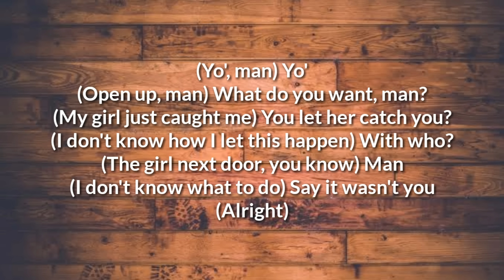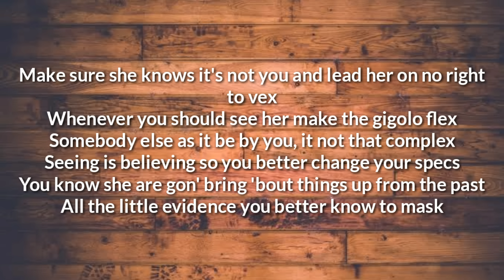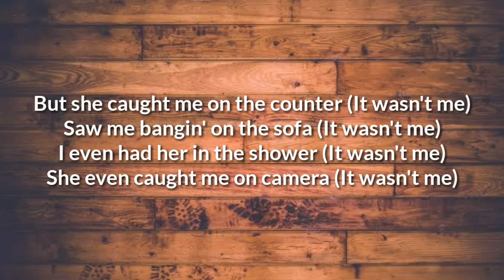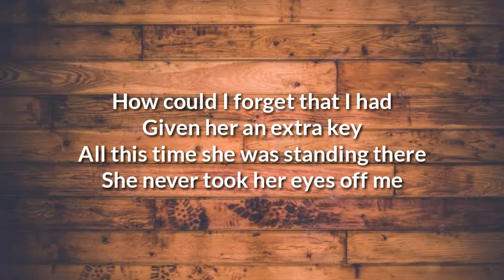Shaggy - It Wasn't me (Lyrics)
[Lyrics]

(Yo', man) Yo'
(Open up, man) What do you want, man?
(My girl just caught me) You let her catch you?
(I don't know how I let this happen) With who?
(The girl next door, you know) Man
(I don't know what to do) Say it wasn't you
(Alright)

Honey came in and she caught me red-handed
Creeping with the girl next door
[Album version:] Picture this, we were both butt-naked, banging on the bathroom floor
[Clean version:] Picture this, we were both caught making love on the bathroom floor

How could I forget that I had
Given her an extra key
All this time she was standing there
She never took her eyes off me

How you can give your woman access to your villa?
Trespass and a-witness while you cling to your pillow
You better watch your back before she turn into a killer
Let's review the situation that you caught up in a

To be a true player you have to know how to play
If she say a night, convince her say a day
Never admit to a word when she say
And if she claim, ah, you tell her, "Baby, no way"

But she caught me on the counter (It wasn't me)
[Album version:] Saw me bangin' on the sofa (It wasn't me)
[Clean version:] Saw me kissin' on the sofa (It wasn't me)
I even had her in the shower (It wasn't me)
She even caught me on camera (It wasn't me)

She saw the marks on my shoulder (It wasn't me)
Heard the words that I told her (It wasn't me)
Heard the scream get louder (It wasn't me)
She stayed until it was over

I had tried to keep her
From what she was about to see
Why should she believe me
When I told her it wasn't me

Make sure she knows it's not you and lead her on no right to vex
Whenever you should see her make the gigolo flex
Somebody else as it be by you, it not that complex
Seeing is believing so you better change your specs
You know she are gon' bring 'bout things up from the past
All the little evidence you better know to mask

Quick upon your answer: go over there
But if she pack a gun you know you better run fast

Gonna tell her that I'm sorry
For the pain that I've caused
I've been listening to your reason
It makes no sense at all
We should tell her that I'm sorry
You may think that you're a player
But you're completely lost
That's why I sing